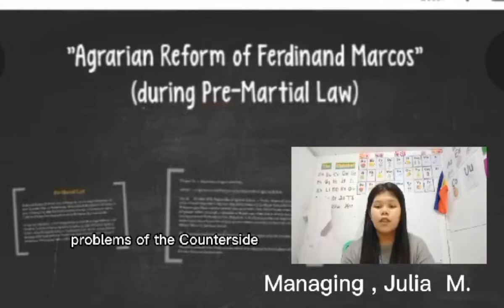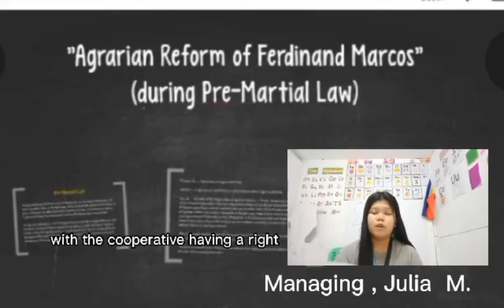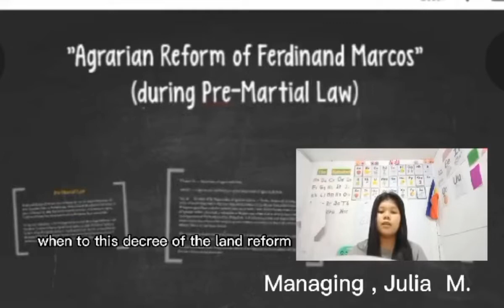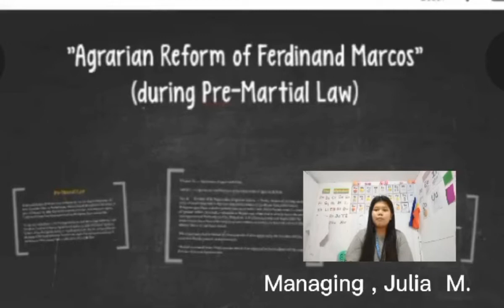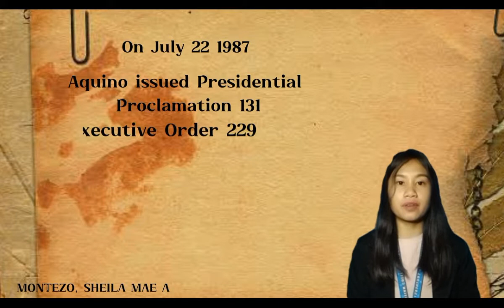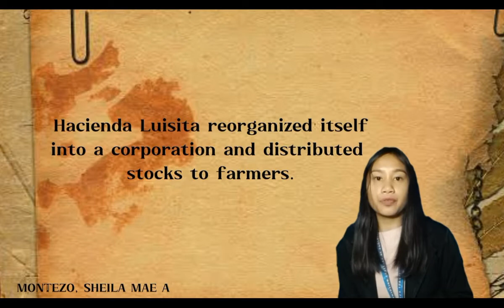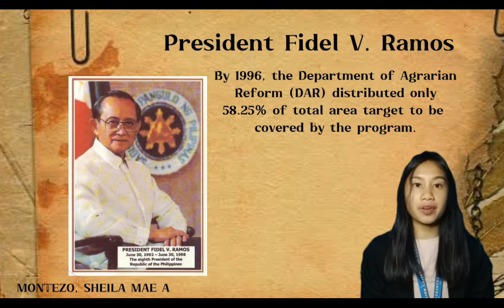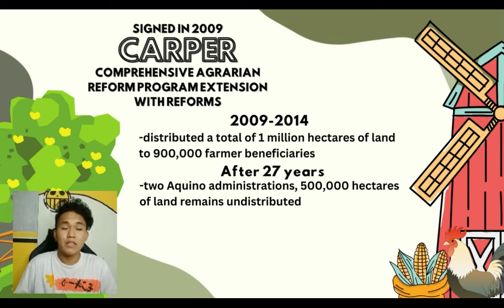GROUP1 HISTORY PART4